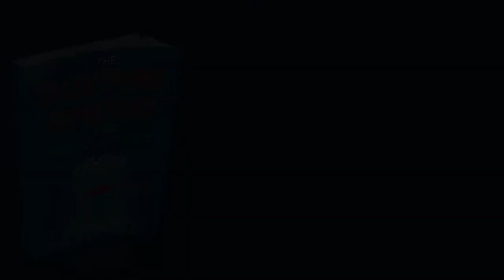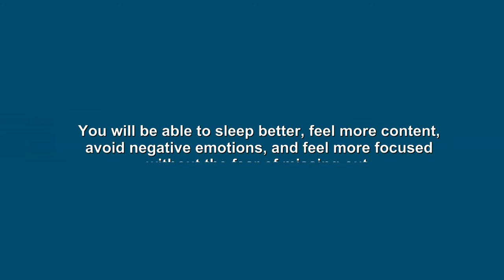The Smartphone Depression Cure by Rachel Evans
Introducing The Smartphone Depression Cure: 10 Effective Remedies Against Mental Health Problems Caused By Social Media & Digital Devices.

Rachel Evans, the author of this eye-opening phone and technology addiction detox book, has created a simple and easy-to-follow guide that will help you:

✅Understand The Pros and Cons Of Screen Time

✅Discover 10 Ways To Reduce Your Screen Time

✅Find Out The 5 Benefits From Minimizing Your Screen Time

✅Change The Way You Prioritize Your Screen Time

By the end of this comprehensive book on digital minimalism, technology addiction, and internet addiction, you will be able to reclaim your time, build stronger bonds with your loved ones or friends, and start using your phone as a tool and not as a vital part of your daily life.

You will be able to sleep better, feel more content, avoid negative emotions, and feel more focused without the fear of missing out.

What Are You Waiting For? Grab Your Copy Now & Free Yourself From The Chains Of Smartphone Depression!